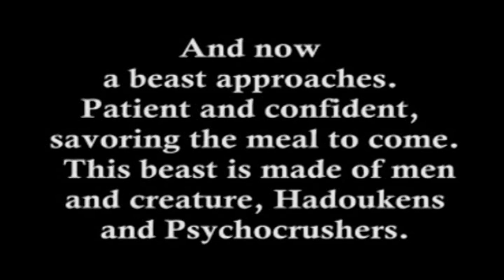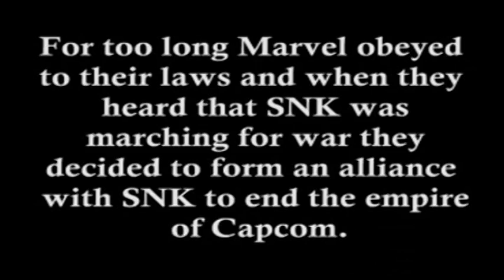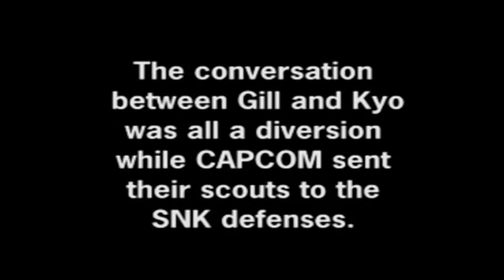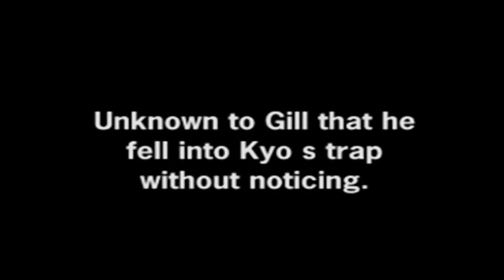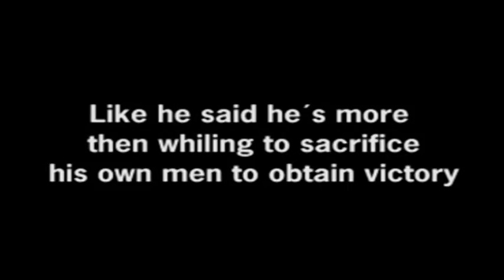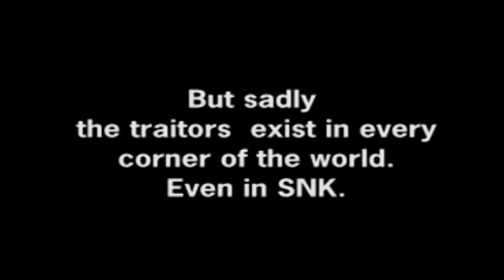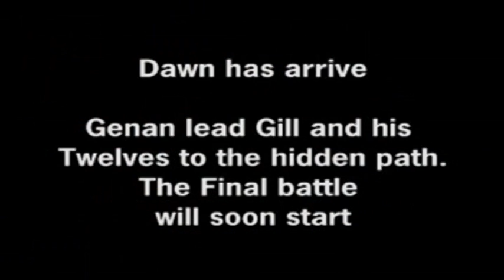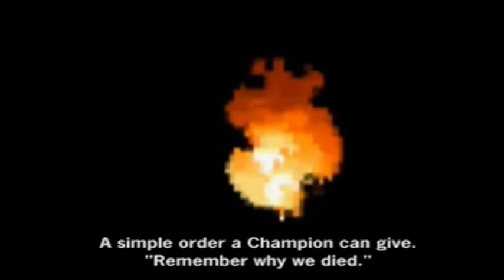KOF 300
some old video I made  some time ago, so I'm sorry if the quality is a little bad